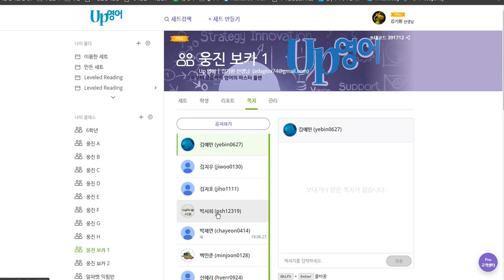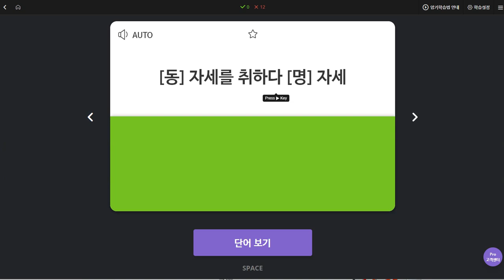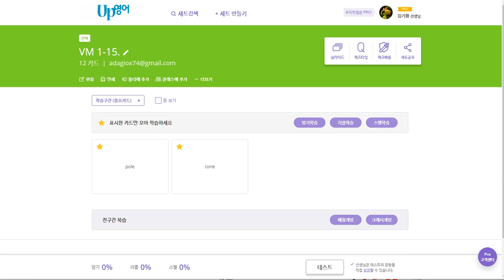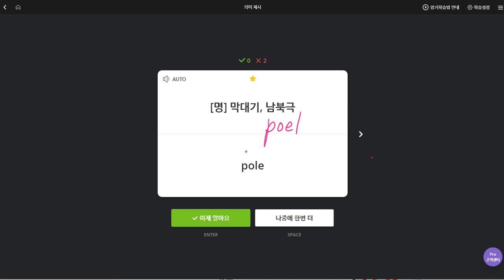김지호 2019 11 27 일대일